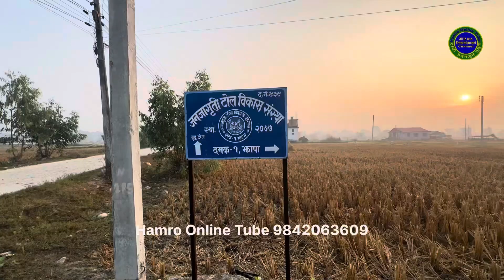आहा दमक ! निकै परिवर्तन भएछ आजभोलि